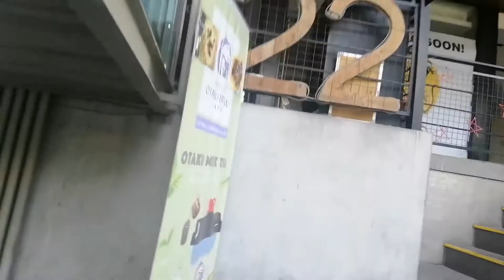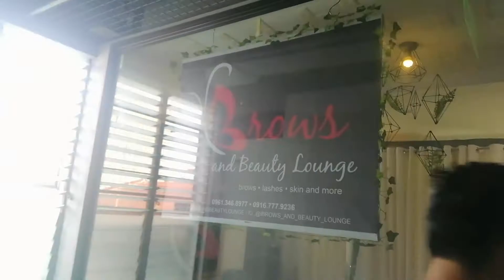NAGPATATTOO ULIT AKO NG KILAY (My Second Eyebrow Tattoo Experience 🇵🇭) // vlog | Geriza Rico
UPDATE: The store owner/tattoo artist is not accepting any clients as of now.

Regular price ng eyebrow tattoo sa kanya is 10,500 nakuha ko ng less 40% dahil sa promo naging 6,300 nalang. Ang eyelash extension naman ay 950 naka discount din ako less 10% yata.
Total bill is P7,155.

Also, I have an editor now, so please comment any suggestions so we can work on it. More vlogs will be up from last year pa yung iba. 😂✌️Sorry na, Busy ang Tita niyo.